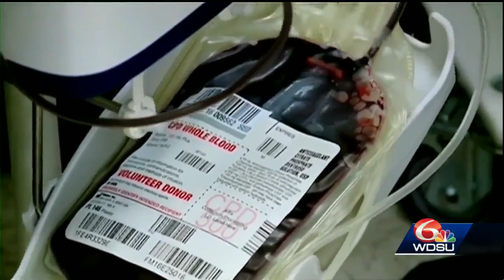Ochsner Hospital and Red Cross team up for a blood drive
The teams at Ochsner Hospital and the Red Cross are teaming up to donate blood in an effort to replenish the state's blood supply. Heath Allen explains.